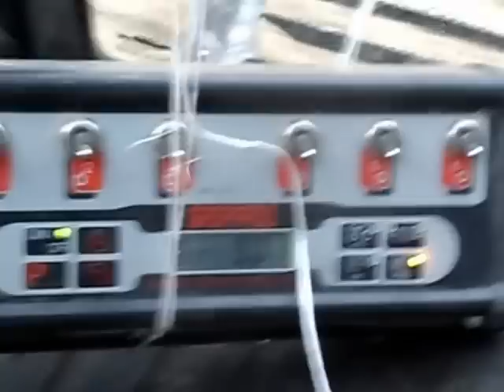Siew Kukurydzy 2016 CASE110MX GASPARDO MCE 6 Lubelskie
Filmik z siewu kukurydzy maszyny nie są moje.Pozdrawiam :)
Wyposażenie:
CASE 110 MX
Gasaprdo MCE 6000